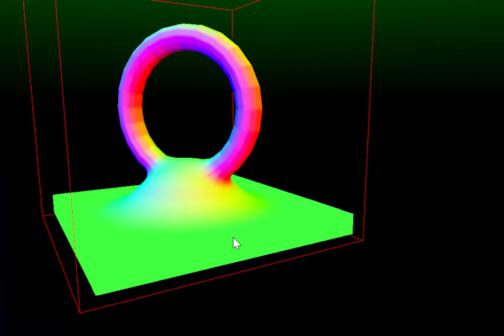Signed Distance to Triangular Mesh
Runtime (semi) signed distance evaluation of a triangle mesh into a 128 x 128 x 128 3D texture.   OpenGL.